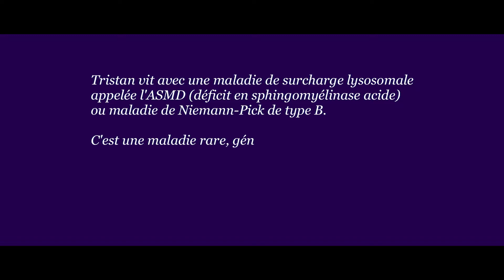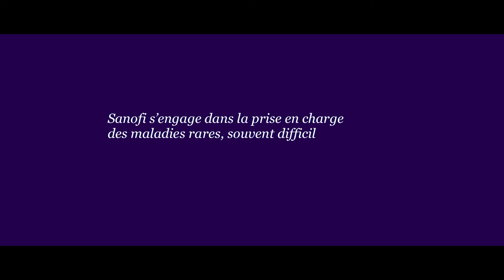ASMD : Vivre avec une maladie rare - Témoignages de Tristan et sa maman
Tristan vit avec une maladie de surcharge lysosomale appelée ASMD (Acid Sphingomyelinase Deficiency) ou maladie de Niemann-Pick de type B. A l’occasion du mois de sensibilisation à cette maladie rare qui se tient chaque année en octobre, il nous partage son histoire aux cotés de Marie-Christine, sa maman.

« J’ai un déficit enzymatique, cette enzyme permet de bruler des graisses qui s’accumulent autour de différents organes : du foie, des poumons et de la rate. Je ne pouvais pas faire d’efforts, j’étais 15h/24 sous oxygène … »

Découvrez leurs témoignages poignants et apprenez-en plus sur le déficit en sphingomyélinase acide.